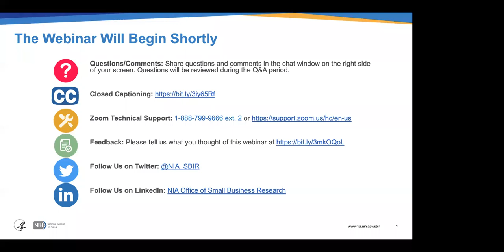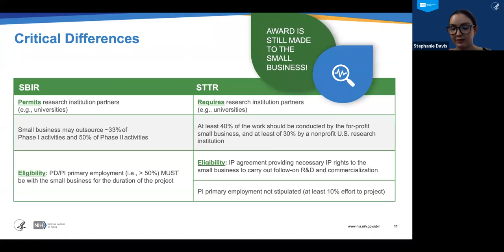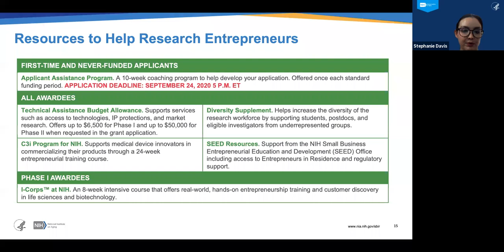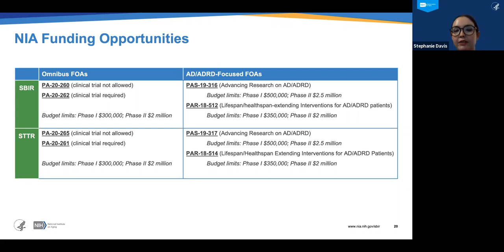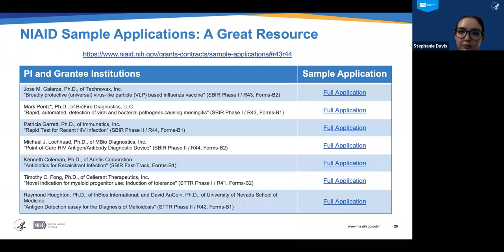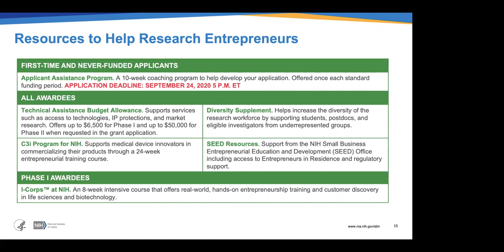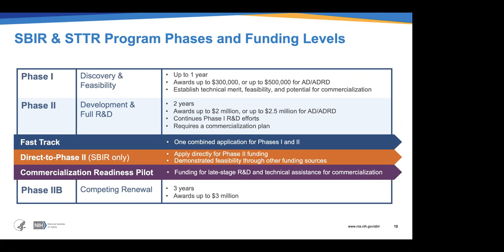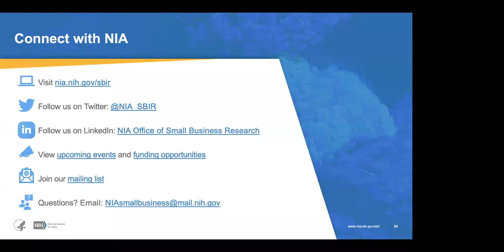Webinar: Driving Alzheimer's and Aging-Related Innovations Through Small Business Funding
Video courtesy of the National Institute on Aging's Office for Small Business Research

The National Institute on Aging (NIA)'s Office for Small Business Research (OSBR), University of Pittsburgh's Alzheimer's Disease Research Center (ADRC), and the University of Pennsylvania's Alzheimer's Disease Core Center (Penn ADCC) hosted a webinar on small business funding opportunities to advance research to the commercialization stage featuring OSBR program manager Stephanie Davis, PhD.